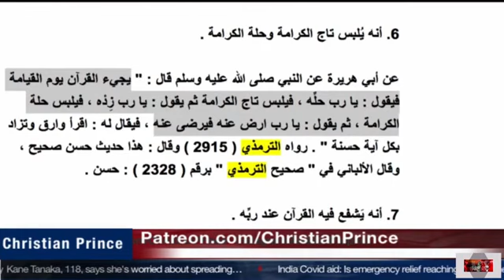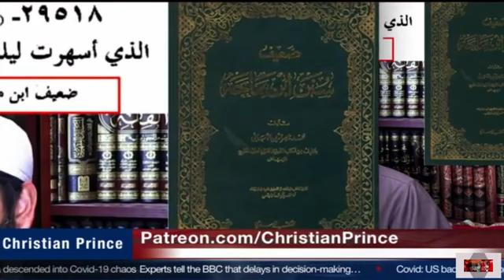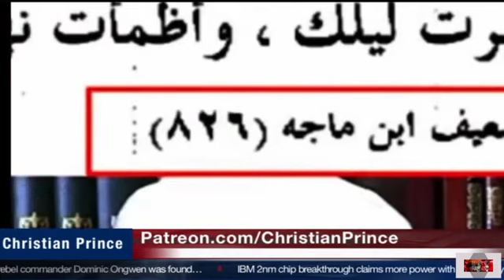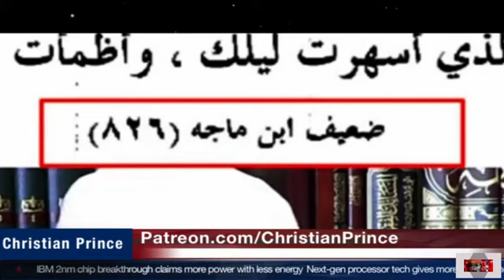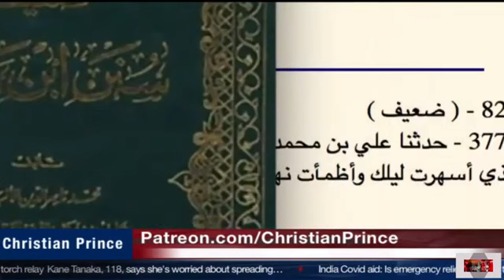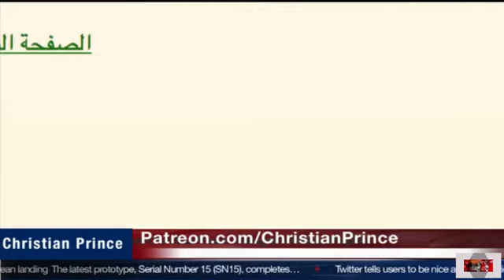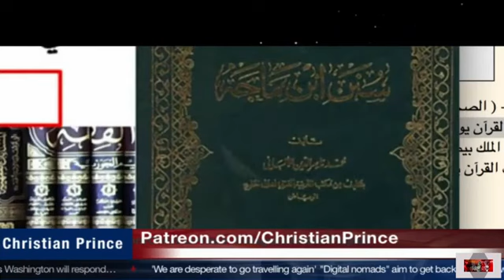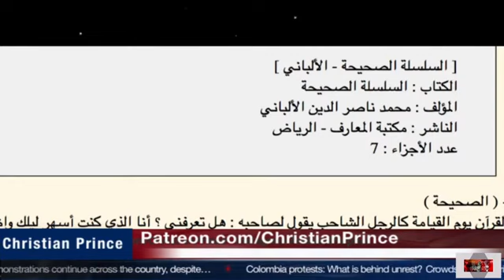LYING for alLAH & his Messenger Quran Pale man Hadith SHEIKH UTHMAN FA